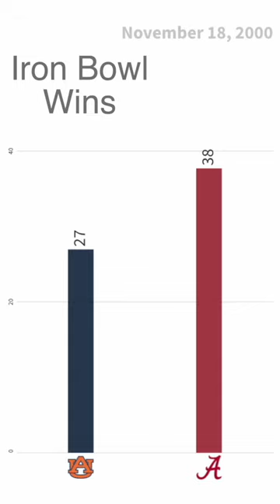Iron Bowl Wins since 1893 Alabama vs Auburn